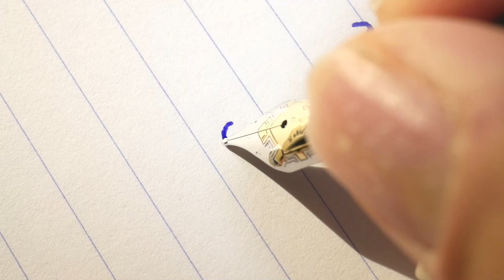ASMR | 영화 클래식 명대사